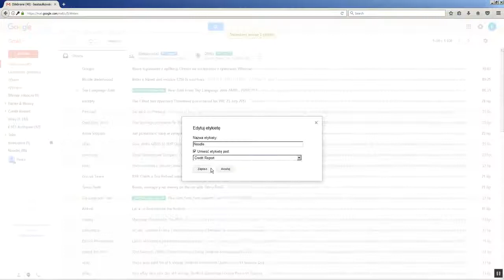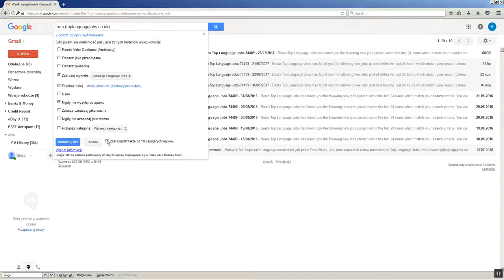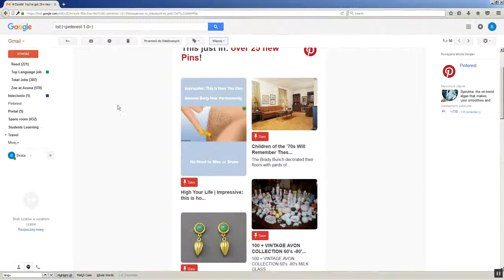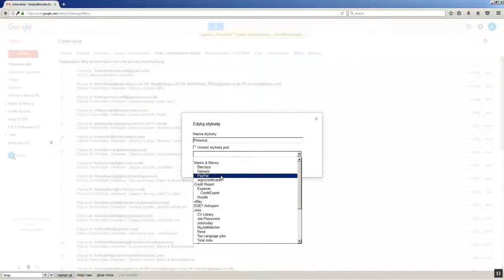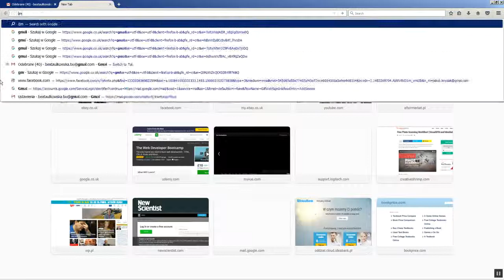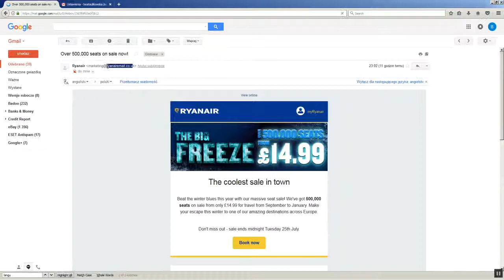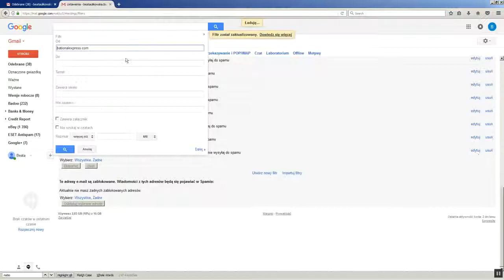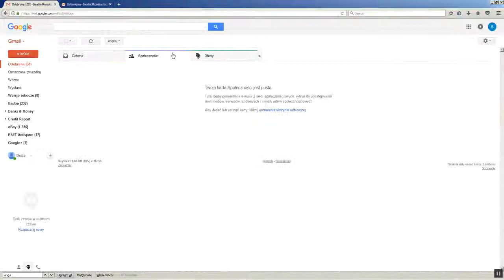Organize your gmail •CHECK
Organize your gmail